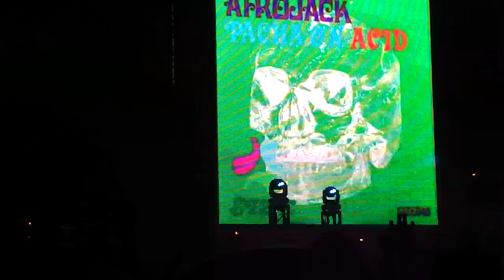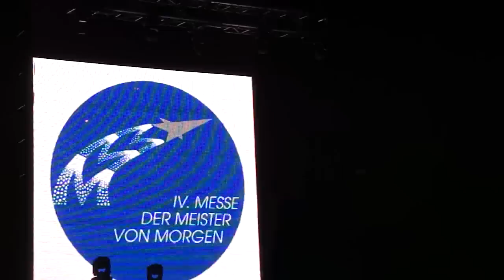2manydjs - Live at Hard Haunted Mansion 2011 (2 of 5)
Shrine Auditorium, Los Angeles, 28 Oct 2011.

Regarding video 3 of 5 in this playlist, please see

filesonic dot com slash

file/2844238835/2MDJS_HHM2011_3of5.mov